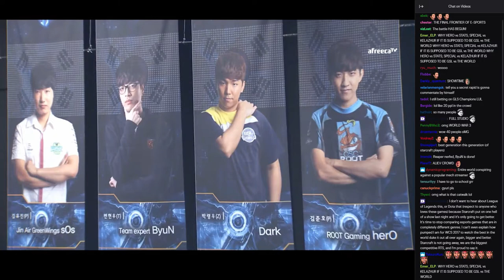The Ultimate NASL Sound Guy Compilation: Part 32 of 150 (Dolby surround 2)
Duplex audio on casters

Original source (GSL vs. the World)
Date: Thu, 03 Aug 2017 08:48:19 GMT
Video timestamp: 00:15:00